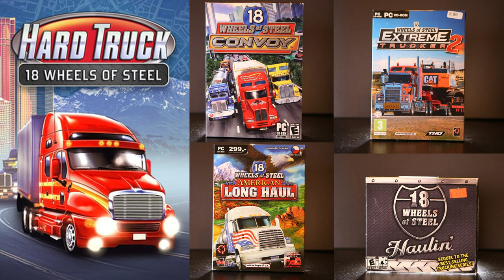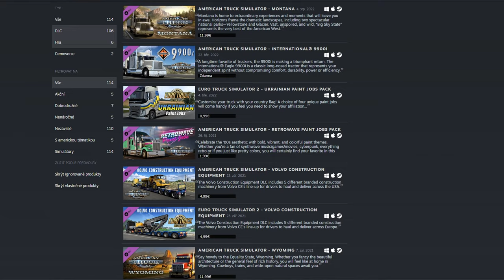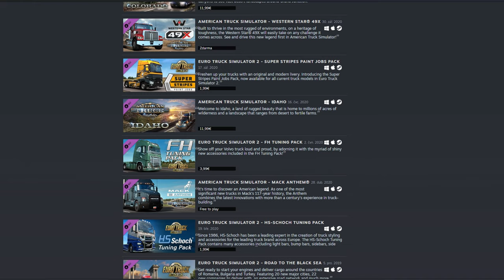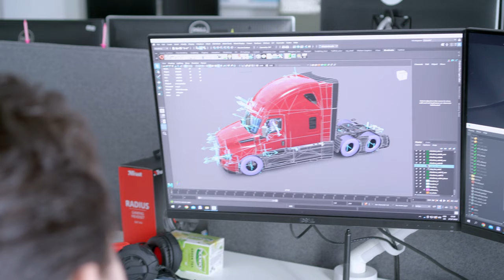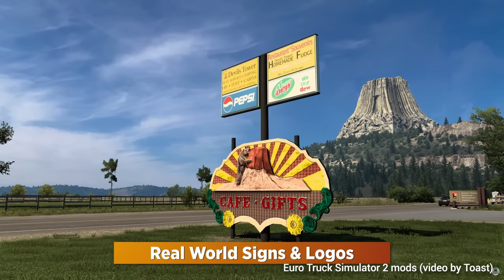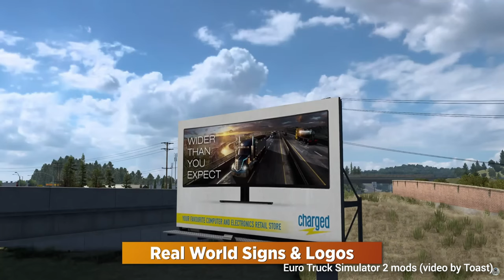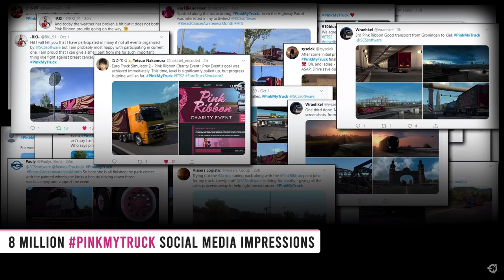FPI: Pavel Šebor I SCS Software, Euro Truck Simulator 2 , American Truck Simulator ...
Dalším, trochu delším, dílem je rozhovor s Pavlem Šeborem. SCS letos slaví 25 let a jejich nejslavnější hra Euro Truck Simulator 2 rovných 10 let. Proto je vhodná doba ohlédnout se za historií jednoho z největších herních studií u nás, které ale vlastně dlouho nemělo ambice být tak velké, jakým se nakonec stalo.